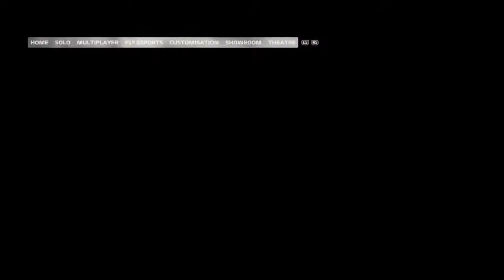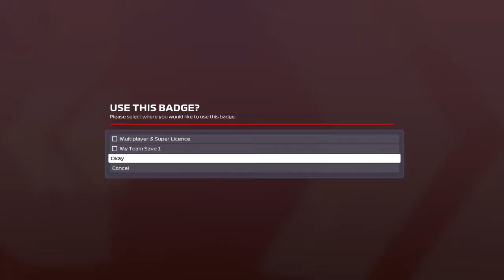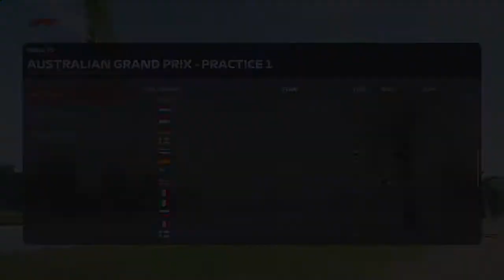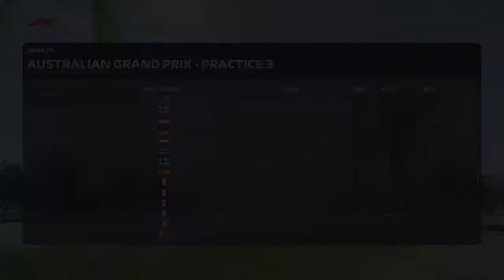F1 2020 στο ps4 μέρος 2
Σε αυτό το βίντεο συνεχίζω το F1 2020 στο ps4